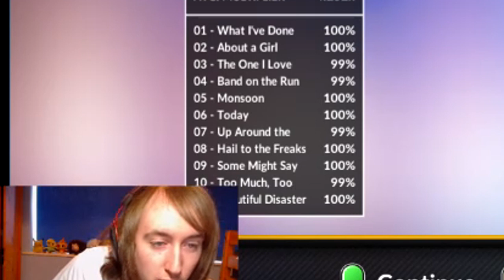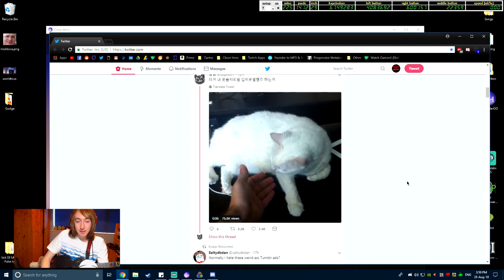GH World Tour Endless Setlist - Clone Hero Highlights!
Today I played the Guitar Hero World Tour Endless setlist which is 6 hours 45mins long..